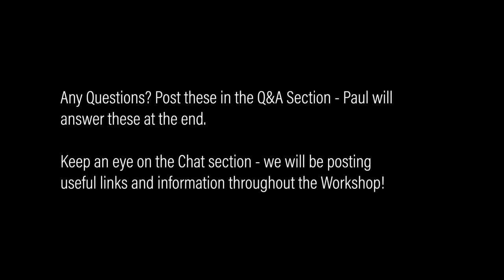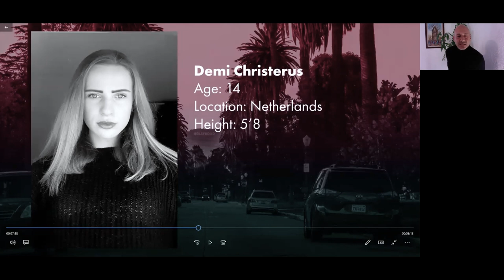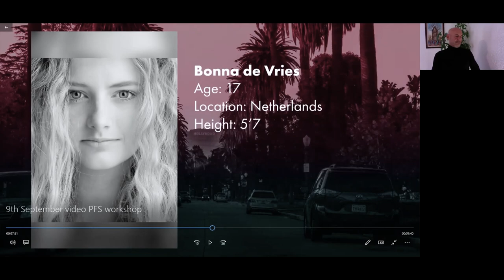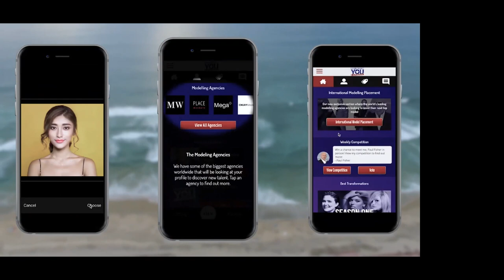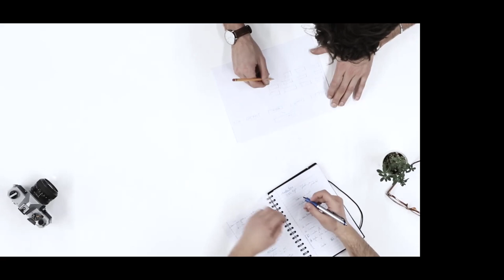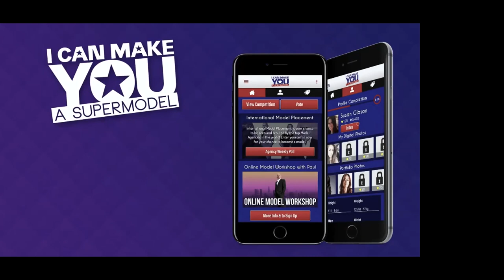Paul Fisher Workshop 09/09/2018 - Getting Signed by Acting or Modeling Agencies in Your Local Market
Every fortnight, modeling legend and super-agent Paul Fisher is devoting his Sunday morning to hosting online workshops designed to aid all those wanting a successful career in the modeling industry, no matter how advanced their progress.

Paul’s workshops regularly feature an impressive array of first class special guests who are experts in the field of each respective workshop topic. These topics range from specific advice on different types of modeling to more philanthropic topics such as the secrets to success in the industry.

 During each workshop, Paul takes 15 minutes to give three prior-selected attendees individual career advice. This is an unbelievable opportunity for aspiring models to receive individual career advice from the modeling industry’s number one agent. After each workshop, Paul will then follow up with his favourite competition entrant through a private one-on-one Skype call!

This recording is from Paul's workshop on the 9th September 2018 on getting signed by Acting or Modeling agencies in your local market.

You can also sign up for the next workshop on the 30th September about Commercial Modeling which will be at 10am PST (6pm UK, 7pm CET)